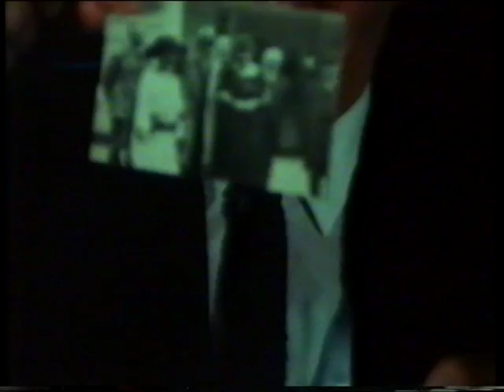Louis Couperus op film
Uittreksel uit VPRO 'Vesuvius', van 28 januari 1990. Filmbeelden van huldiging van Couperus n.a.v. zijn zestigste verjaardag